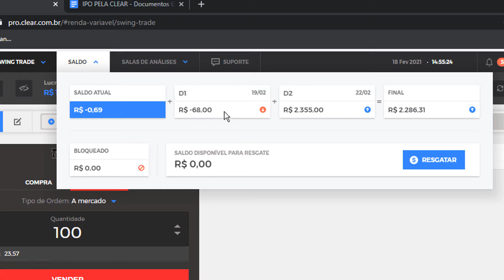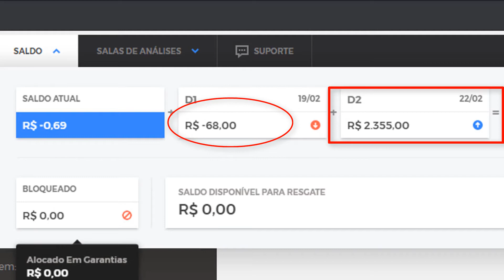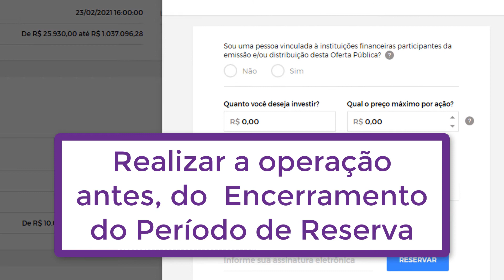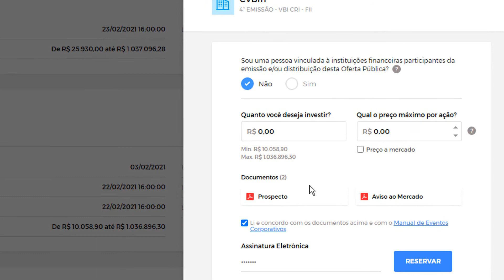➽ CANCELAMENTO DE UM IPO OU FOLLOW PELA CLEAR 👉vídeo tutorial 👈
Nesse tutorial  VEJA COMO CANCELAR UM PEDIDO DE IPO na clear ,clear cancelamento ipo,como cancelar ipo clear,na clear tem como cancelar ipo,
oferta publica cancelamento clear, clear cancelamento ipo,Como funciona IPO Clear,
▬▬▬▬▬▬▬▬▬▬▬ஜ۩۞۩ஜ▬▬▬▬▬▬▬▬▬▬▬▬▬
▓▓▓▒▒▒░░░ Abaixo Link relacionado ao vídeo  ░░░▒▒▒▓▓▓
▬▬▬▬▬▬▬▬▬▬▬ஜ۩۞۩ஜ▬▬▬▬▬▬▬▬▬▬▬▬▬

▬▬▬▬▬▬▬▬▬▬▬ஜ۩۞۩ஜ▬▬▬▬▬▬▬▬▬▬▬▬▬